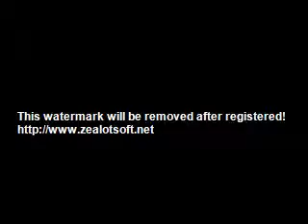U Nyanissara TharThaNarTawKyeePhourKoungTaYar7Par သာသနာေတာ္ႀကီးပြားေၾကာင္း တရား၇ပါး တရားေတာ္ ၂1